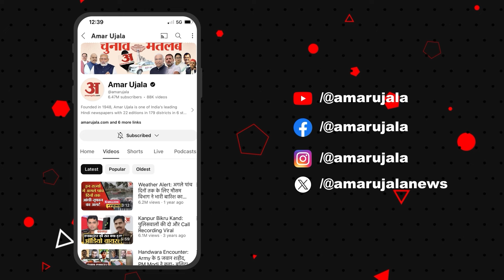Dinesh Vijan Birthday:दिनेश विजान ने नहीं कैंसल की बर्थडे पार्टी कई फिल्मी सितारे पार्टी में पहुंचे